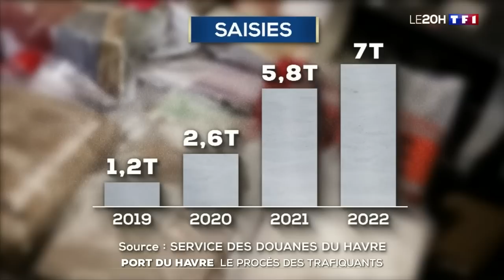Le Havre : plongée dans le principal port d'entrée de la cocaïne en France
Le port du Havre est le point d'entrée principal de la cocaïne en France.
Un procès récent a révélé les rouages du trafic. TF1 a enquêté au Havre, où l'omerta règne autour du port.